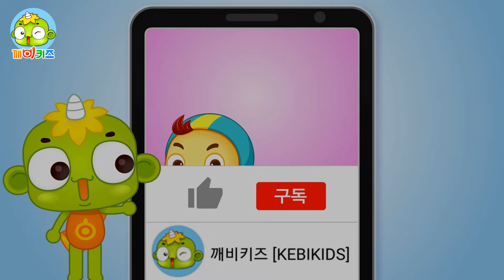마트로시카의 변신 | 토이레인저 #25 | 깨비키즈 KEBIKIDS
인형속에 또 인형이 들어있는 마트로시카, 합체했다가 다시 분리하는 마트로시카가 마을을 엉망진창으로 어지럽히고 있어요. 어서 빨리 토이레인저를 불러 마을을 구해주세요.